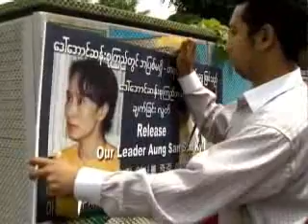US demands Suu Kyi release